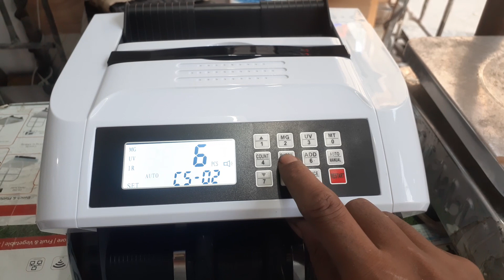Note Counting Machine Calibration Process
currency counting machine count setting

note counting machine calibration

note counting machine updates

note counting machine software

note counting machine reset

counting eror solutions